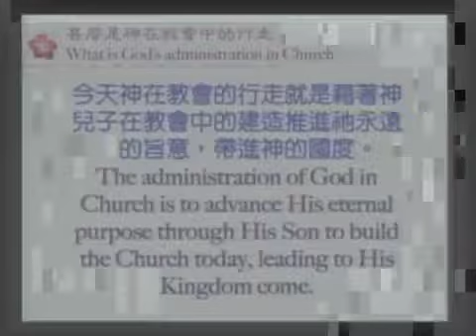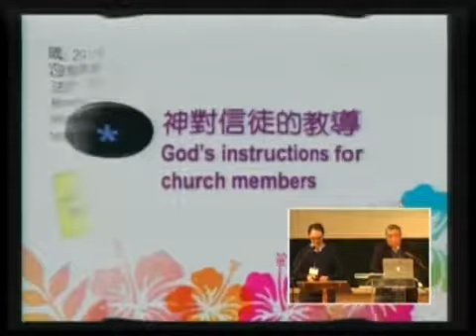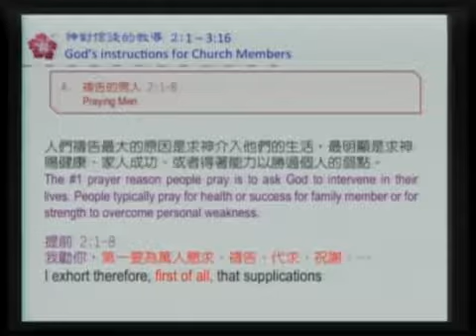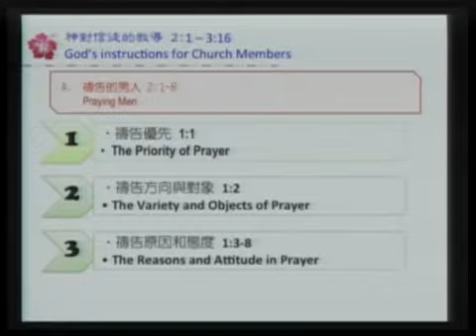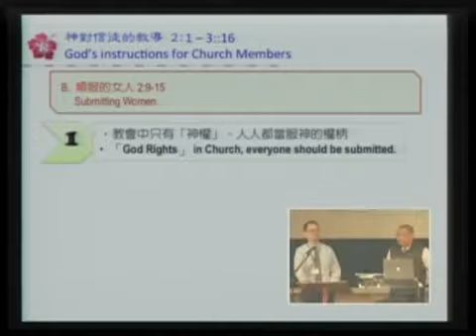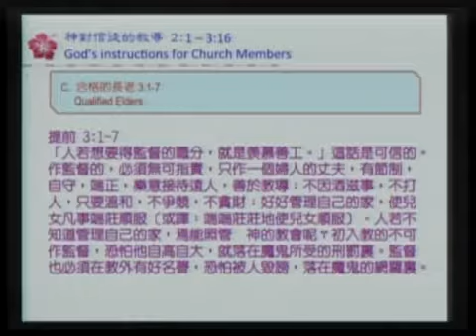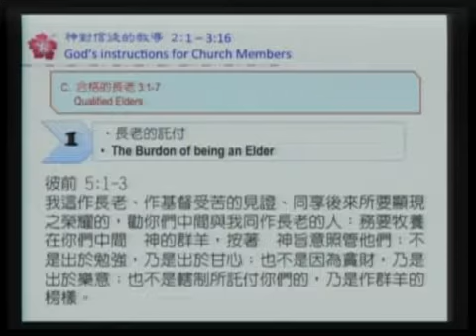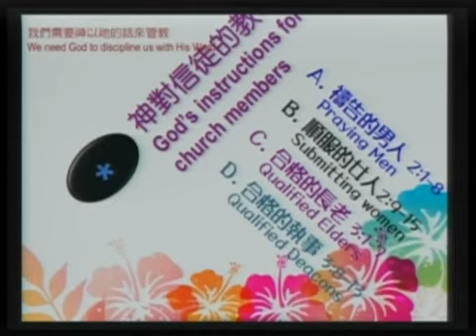2016-03-19 刘启光 下午 退休会 神在教会中的行走 (2)